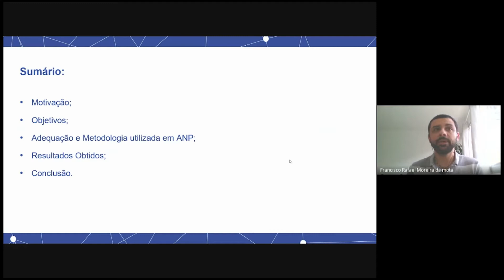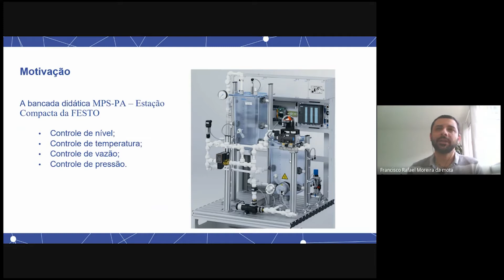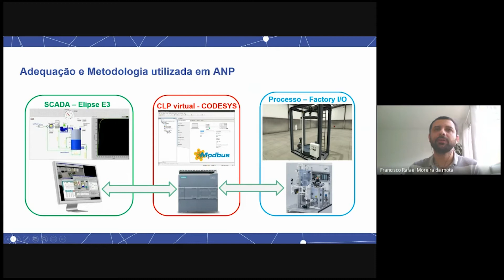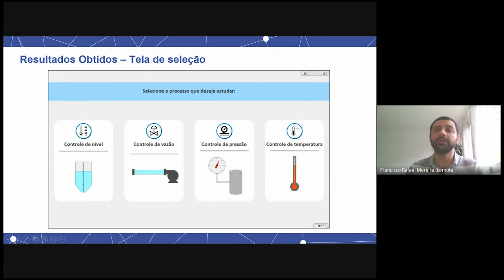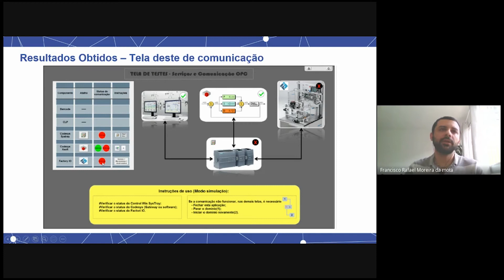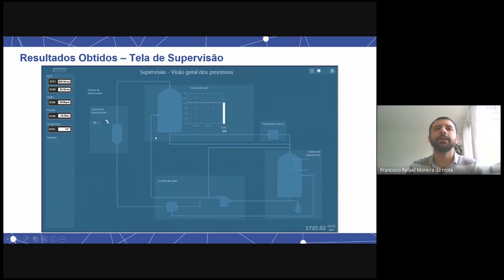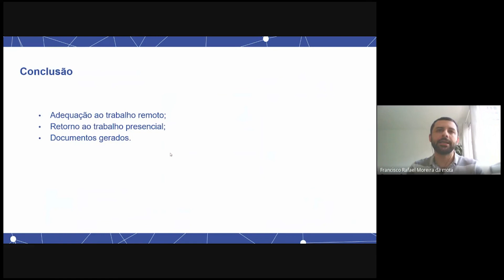IMPLEMENTAÇÃO SCADA EM BANCADA DIDÁTICA DE CONTROLE DE PROCESSOS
Coordenador(a) do trabalho:
Francisco Rafael Moreira da Mota

Equipe de trabalho:
Cynthia Beatriz Scheffer Dutra

Estudantes Bolsistas:
Lucas Artur Dutra Junior

RESUMO:
A Educação Profissional e Tecnológica, de forma geral, exige do professor desta modalidade, cada vez mais, recursos que visam o incremento da prática aliado a teoria. Com este viés, este projeto visa a implementar um sistema para estudo prático, em disciplinas de Controle de Processos. Atualmente, o laboratório de Controle e Sistemas Embarcados, do Campus Florianópolis do IFSC, dispõe de duas bancadas didáticas - com o tema de controle de nível, temperatura, vazão e pressão em tanques - em pleno funcionamento, porém desenvolvida em software proprietário fechado com algumas limitações. O objetivo original deste projeto foi criar uma aplicação em Software SCADA (Supervisory Control And Data Acquisition - Sistemas de Supervisão e Aquisição de Dados), para disponibilizar ao estudante e ao professor de Controle de Processos (e disciplinas correlatas) mais possibilidades de estudo, utilizando parte do sistema existente. Devido a pandemia de Covid19, este projeto foi adaptado para ser realizado de forma remota, utilizando softwares auxiliares (Figura 1) para simular os componentes físicos (CodeSys, Factory IO e Elipse E3) e desenvolvimento do sistema supervisório. Até o momento, os resultados alcançados formam um sistema virtual completamente funcional e aplicação em SCADA (Figura 2), permitindo que o usuário realize o estudo do controle PID, em malha fechada e aberta, visualizando o processo em simulação 3D (Figura 3), ou na forma de diagrama de instrumentação, gerando gráficos em tempo real ou utilizando banco de dados. Até o final do prazo de execução do projeto, o sistema SCADA será implementado na bancada experimental que passará a ser utilizadas nas disciplinas de Controle de Processos I e II; Informática industrial II e Projeto Integrador V.

Agradecemos ao IFSC campus Florianópolis pelo apoio financeiro.

SCADA; Bancada didática; Controle de processos